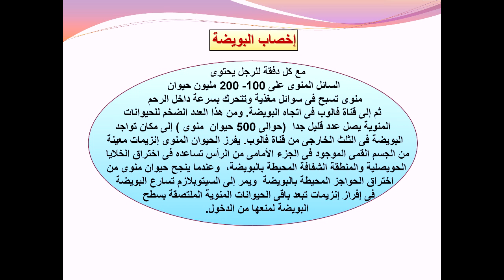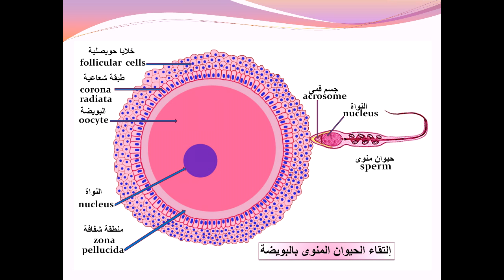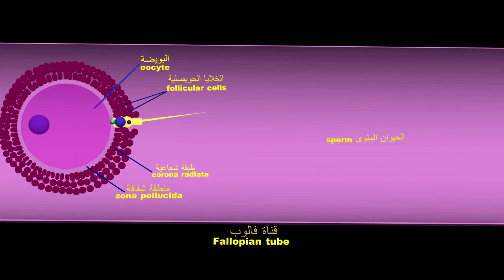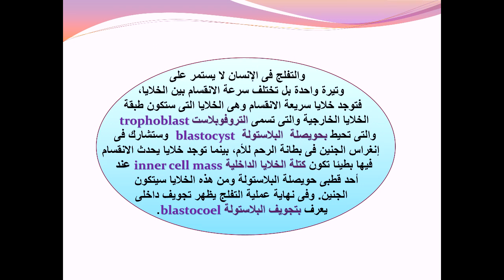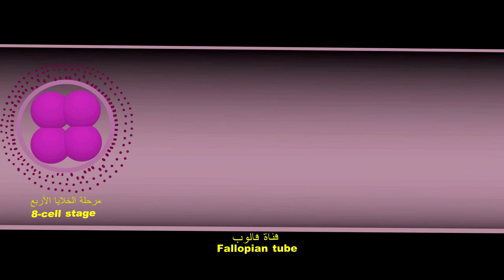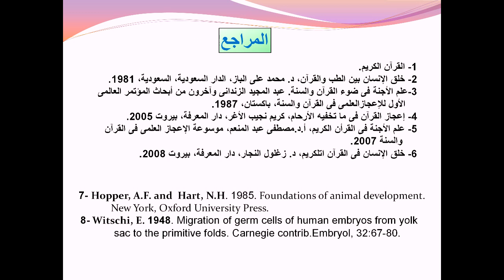نمو الجنين فى القرآن الكريم - مرحلة النطفة (3)